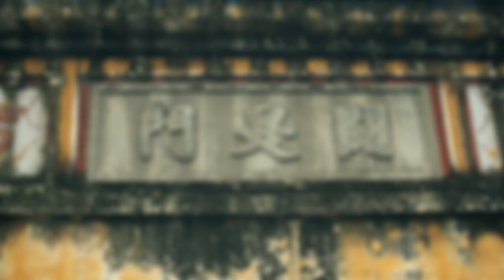Discover the oldest theater in Vietnam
Perhaps, anyone who has ever set foot in the ancient citadel, apart from the aspiration for sightseeing the attractions of the dreamy Huế, immerging themselves in the sense of nostalgia of imperial mausoleums and tombs or wowing at imposing and solemn Tử Cấm Thành (Forbidden City), also wish to enjoy “nhã nhạc cung đình Huế” (Hue Royal Court Music), a quintessence  in traditional and human music. During the monarchy, only emperors, royalties, high-ranking mandarins or special foreign devoys were served with such performances. Nowadays, luckily, each of us can enjoy Hue royal court music firsthand at one of the oldest theaters in Vietnam: Duyệt Thị Đường Royal Theater.

The performance we are enjoying is a piece of “đại nhạc” (great music) in Hue royal court music. The great music has an impressive title: “Song tấu trống kèn mã vũ du xuân tấu mã” (Duet of the Drum and Ken of Horse’s Dance, Spring Walk and Riding Horse), previously performed during Tet and national holidays. What is special about this performance lies in the fact that the artists are members of a three generation family. What is more particular is this artist is now aged 102. He is one of the most elderly living court music artists.

Legend has it that under Nguyễn Dynasty, “hát tuồng hát bội” (classical drama) was much loved by the emperors, mandarins and the masses. During Minh Mạng’s reign, a school was established to train classical drama actors named Thanh Bình Thự. Duyệt Thị Đường Royal Theater was built within Tử Cấm Thành (Forbidden City) for both serving royalities and performing “tuồng” (classical drama), “kịch hát” (musical theater), “ca Huế” (Hue chamber music) at emperor’s requests and per emperor’s hobbies.

This is an aerial photo of Duyệt Thị Đường Royal Theater taken since 1932. From here we can easily see the location and extensive scale of Duyệt Thị Đường. The theater is situated on the left of “Tử Cấm Thành” (Forbidden City) and connected to “điện Càn Thành” (Can Thanh Palace where the emperors rest and dine) by a roofed galleries. Duyệt Thị Đường expands on an area of 11.740 m², in which 1.182 m² is dedicated to the theater. Located right in Imperial Citadel, Duyệt Thị Đường showcases its own special features. Inside its campus, apart from the bronze urn and two dragons standing loftily in front of the yard, we can also see the Western architecture of the theater through these lamp posts. And Duyệt Thị Đường is not only known for its grand scale, but also highly appreciated by the unique architecture.

Duyệt Thị Đường Royal Theater has gone through quite a few restorations and repairs. The original ancient architecture is no longer preserved. However, the theater keeps sustaining its invaluable historical and artful values. Through nearly 200 years of existence, Duyệt Thị Đường has witnessed many ups and downs of the history. There was time when Duyệt Thị Đường was thought to be a relics, while the sound of music and singing was supposed to come to an end. However, Duyệt Thị Đường continues its way with the invaluable historical and artiful values. The performances for Nguyễn Dynasty’s emperors are now an echo and shadow upon a time. Still, Duyệt Thị Đường will remain as Huế’s traditional royal theater where the quintessence and spirit of Vietnam art are preserved./.